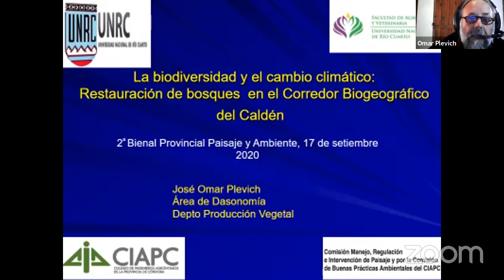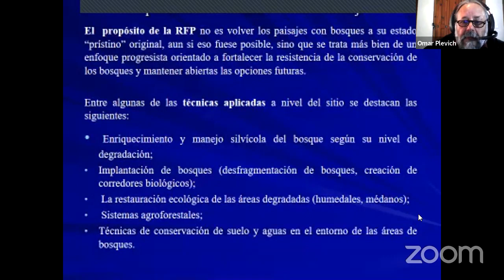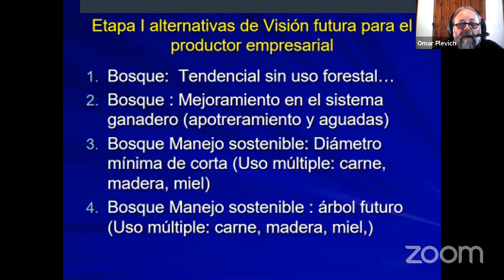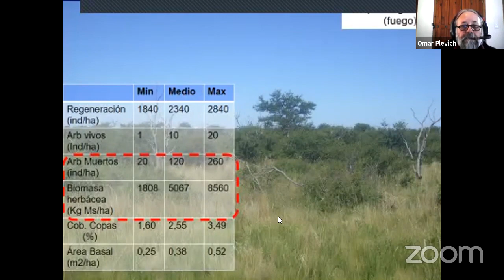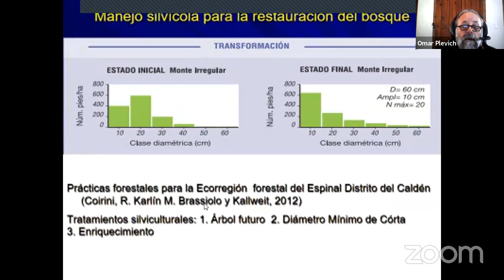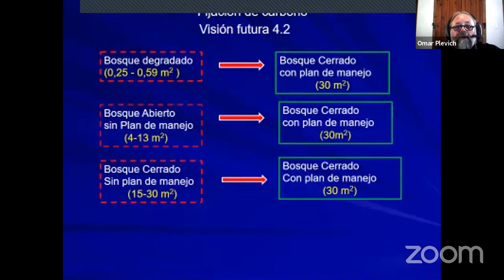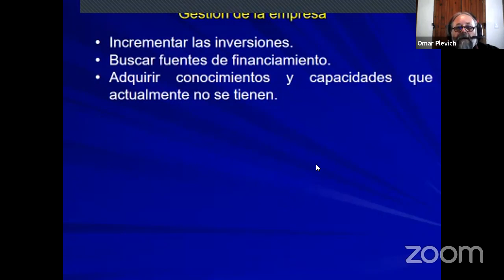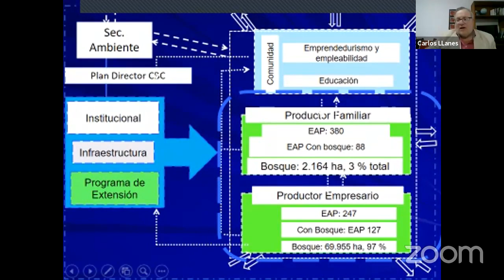Ing. Agr. MSc. Omar Plevich Restauración de Bosques en el Corredor Biogeográfico del Calden CIAPC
Charla en el marco de la 2ª Bienal de Paisaje y Ambiente / Córdoba 2020 Organizada por el Colegio de Ingenieros Agrónomos de la Provincia de Cordoba (Argentina)